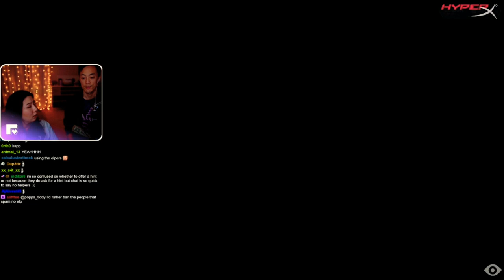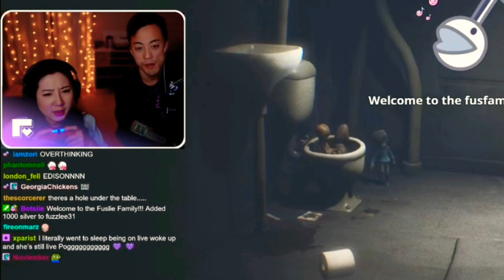leslie & edison played Little Nightmares | highlights